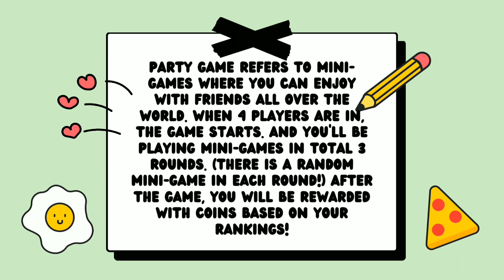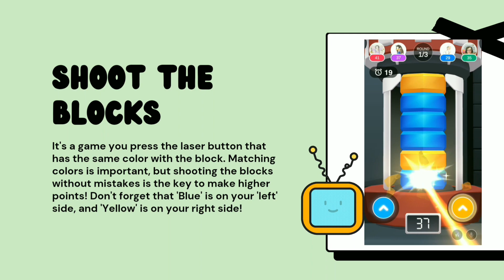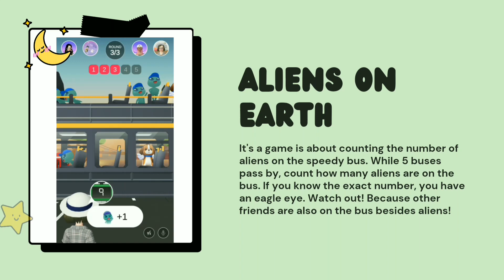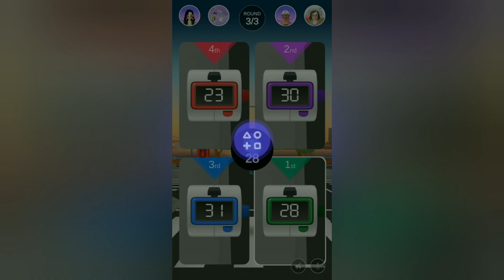Learning Zepeto Party Game by Ching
Learning more about Party Game.

What is Zepeto "Party Game"?
What kind of game are there in Party Game?

Watch the video to learn more about Zepeto Party Game.

Im sharing it and hope you enjoy it.

Follow and like us of Facebook